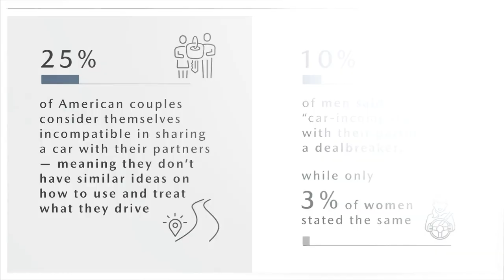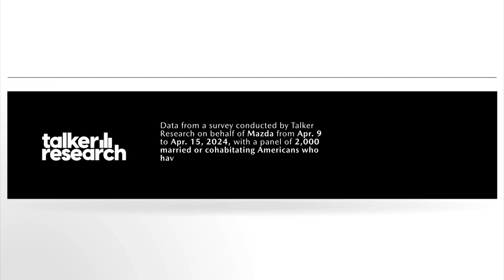Are you car-compatible with your partner?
One in four Americans consider themselves “car-incompatible” with their spouses or partners, and a new study has found that 10% of men would consider it a dealbreaker if they weren’t “car-compatible.”

The poll of 2,000 married or cohabitating car drivers found that 25% are incompatible with how they treat vehicles — meaning they have different ideas on how to use and treat what they drive.

Forty-five percent of couples admit they argue over a shared vehicle, and 28% have gotten into disagreements and arguments specifically over how the car’s settings are adjusted.

Commissioned by Mazda for its Driver Personalization System and conducted by Talker Research, the study found the average couple shares a vehicle eight times per month.

And when getting into the vehicle after their spouse has been driving, respondents said they frequently have to readjust several settings in their vehicle before driving if their spouse was in it before them, including seat positions (62%), mirrors (55%), seatbacks (51%) and stereo (50%).

These disagreements can be particularly stressful with 25% of married or cohabitating people defining them as serious. However, 59% said they probably wouldn’t argue if their spouse would just give them a heads-up about the state of the vehicle.

Many said they’d reward their spouse for properly readjusting vehicle settings after driving it by cleaning the vehicle once a week (25%), taking them out on a romantic dinner date (21%), watching a movie their spouse loves that they themselves hate (18%) and handle chores for their spouse (16%). Eight percent said they’d even renew their wedding vows.

“Our vehicles are a part of our daily lives, and it can be frustrating for drivers when getting into your vehicle and important features aren’t set to your liking,” said Matthew Valbuena, Mazda’s In-Vehicle Technologies expert at Mazda. “Driving should be an enjoyable experience and no couple should have unwanted friction because of their vehicle. Instead, they should consider what makes their driving experience comfortable and strive to make that a reality.”

The study also identified who in relationships is most likely to be responsible for different driving situations.

Respondents said they’re more likely to be the better driver of the two of them (57%), fill the gas tank (52%) and are more likely to sing while driving than their spouse (42%).

Meanwhile, they claimed their spouses are likely to not reset the seat position (50%), not reset the mirror positions (45%), backseat drive (45%), dictate what route to take (43%), drive too aggressively (39%) and not fill the gas tank (37%).

On average, drivers said it takes them two minutes to readjust everything when they get in the car after their spouse. Thirteen percent said having to readjust everything has even caused them to run late to wherever they were heading.

Elizabeth Earnshaw, a licensed marriage and family therapist, shared tips on how to handle these arguments. “When couples have a perpetual problem, which is an issue where couples have different philosophies, they can be a real strain on relationships without clear communication. When there is a perpetual problem, both partners should come together, calmly discuss and create solutions oriented plan that benefits both partners.”

TOP 10 ANNOYANCES OF GETTING INTO A CAR AFTER YOUR SPOUSE
1. Having to readjust the seat settings - 35%
2. Having to readjust the mirrors - 22%
3. Feeling too far away from the steering wheel - 15%
4. Being greeted with an empty gas tank - 13%
5. Turning on the stereo to the volume being too loud - 11%
6. Having to readjust the steering wheel position - 10%
7. Turning on the radio to find it set to a station you hate - 8%
8. Feeling too cramped - 8%
9. Facing a mess of some kind in the passenger’s area - 7%
10. Having to readjust the climate control settings - 6%

Survey methodology:
This random double-opt-in survey of 2,000 married or cohabitating Americans who have been in a relationship for at least five years and share a vehicle was commissioned by Mazda between Apr. 9 and Apr. 15, 2024. It was conducted by market research company Talker Research, whose team members are members of the Market Research Society (MRS) and the European Society for Opinion and Marketing Research (ESOMAR).